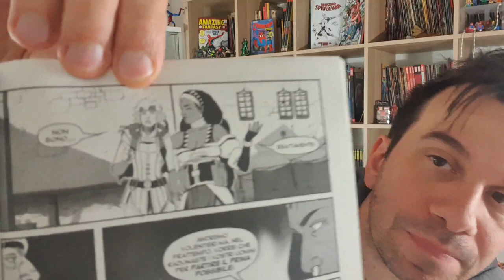KALYA l'era dei fondamenti 04 La Piaga di Nimelor - Recensione Spoiler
!!!APRI TUTTO!!!